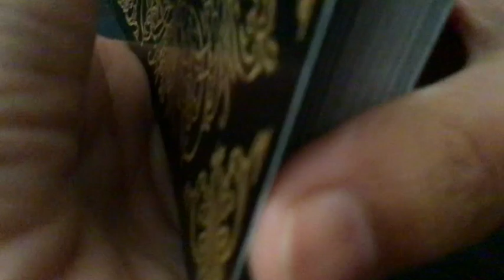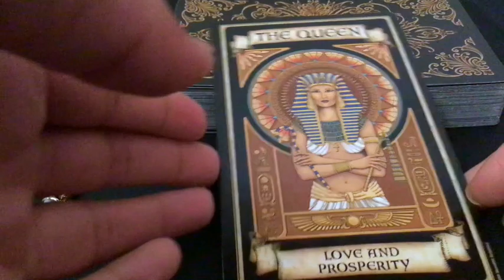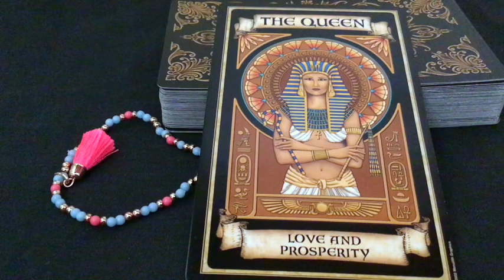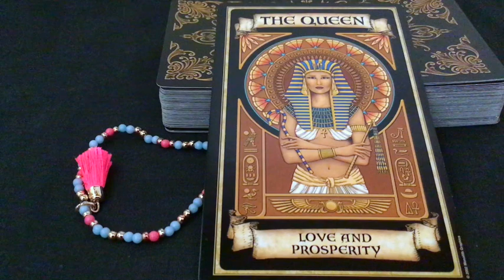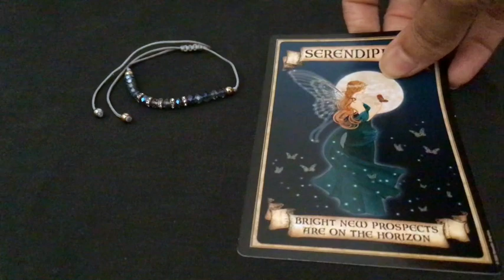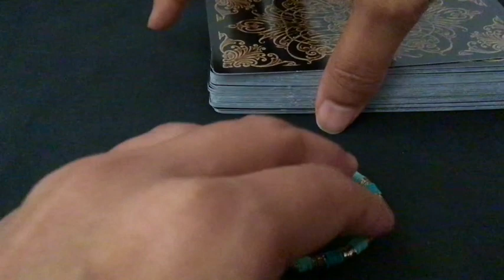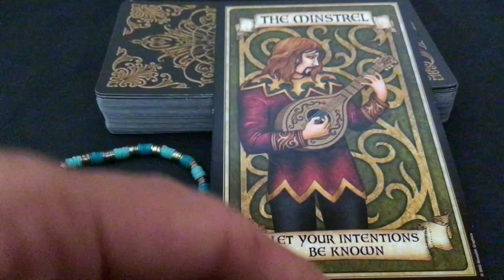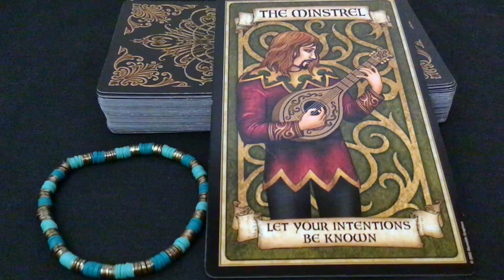Pick A Card: Oracle Card Reading | Weekly Guidance | What do you need to hear right now?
Here is your weekly oracle guidance. What do you need to hear at this moment? What is relevant to you now? What is that tidbit of information that you need to set the perfect tone for the week ahead...

Take a moment to make a selection from a choice of 3. You may also choose more than one deck, with each deck looking at a different situation within your life.

Time stamps:
#1: 1:02
#2: 10:38
#3: 22:06

Blessings Abound.
Love,
Shalin